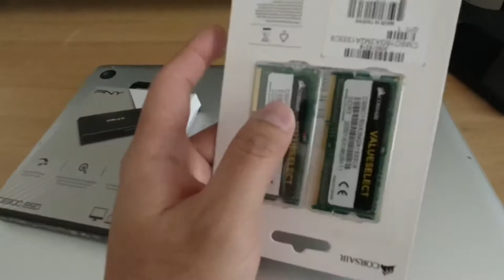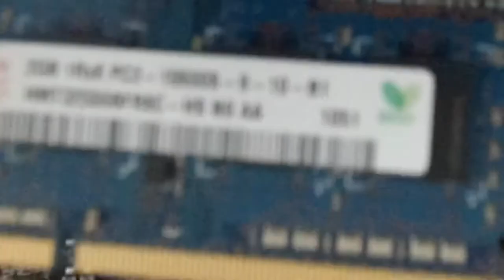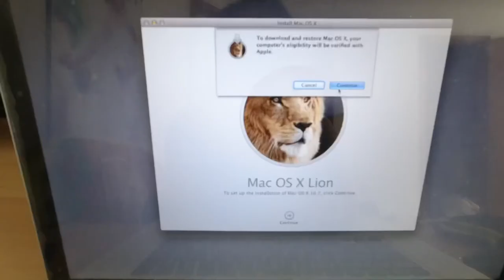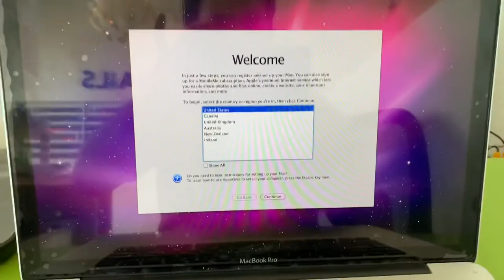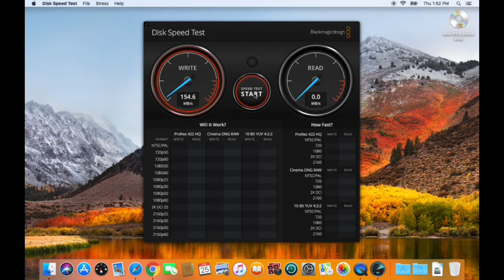macbook pro 2011 in 2021 || upgrade to SSD + 16GB RAM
this is video of upgrade 2011 macbook pro. i change to 16gb and hdd to ssd.

apple official website said maximum memory is 8gb but online research show me 16gb and it work fine. i am very happy with this.